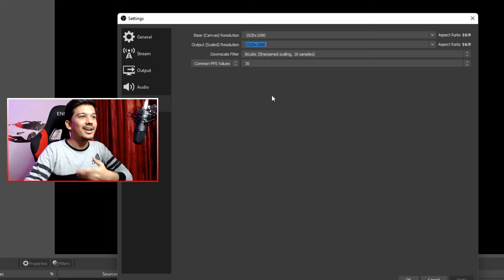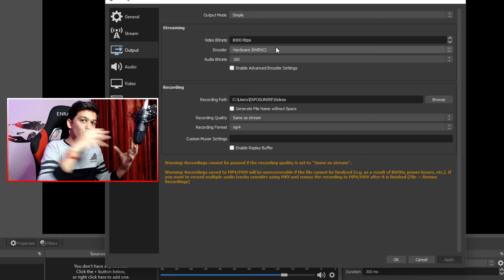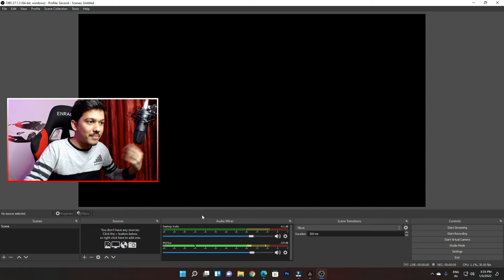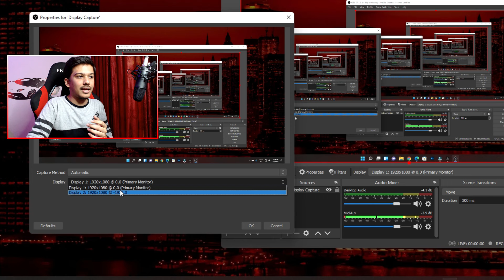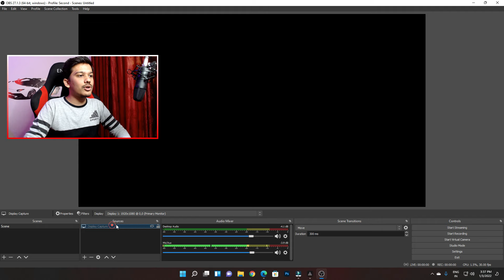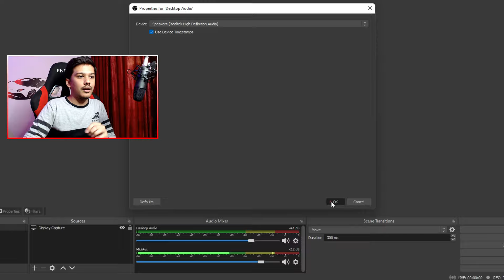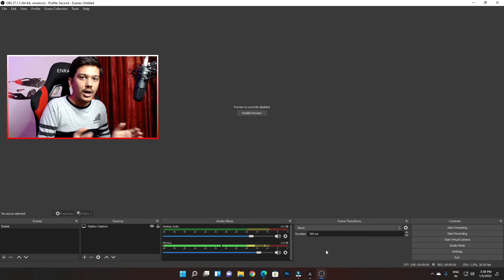OBS Studio for Screen Recording + Gameplay Recording Tutorial in Hindi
OBS Studio Screen Recording Tutorial in Hindi | Record Gameplay with OBS Studio on PC.
I think OBS Studio is Best Free Screen Recorder Available for PC :P But You can

0:00 Intro
0:40 Basic Settings For Recording
3:10 Display Capture
4:18 Window Capture
5:49 Audio Settings
7:17 Ye Important Hai :)